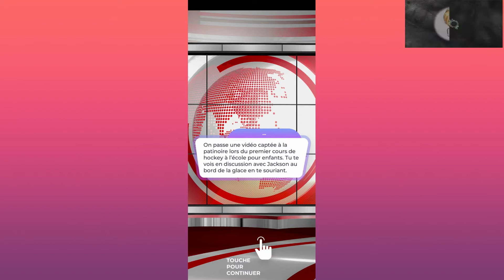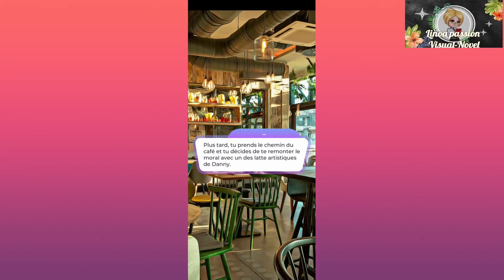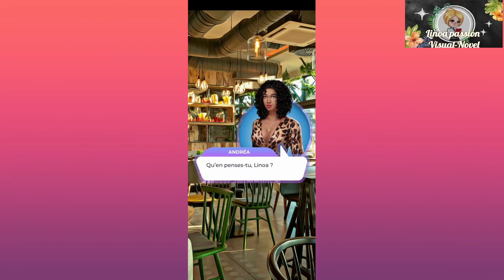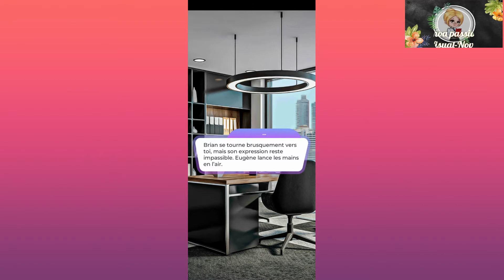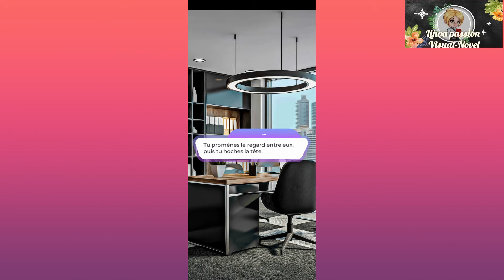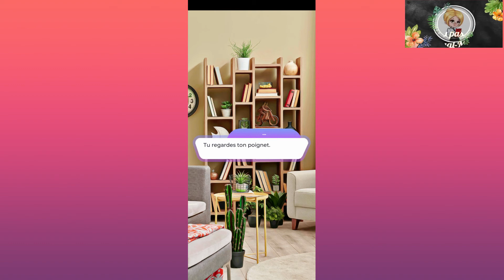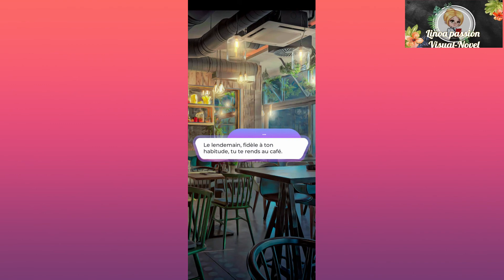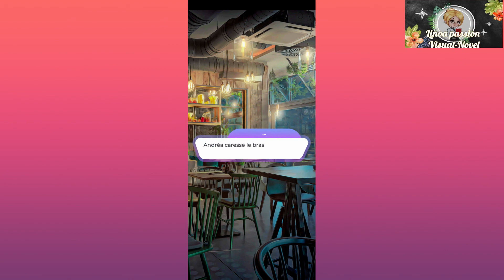Entre les lignes - Chapitre Sept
🎥:Chapitre Sept

  🎞:DRC t'a encore écrit. Ta vie se retrouve sous les projecteurs! Comment gèreras-tu la situation.